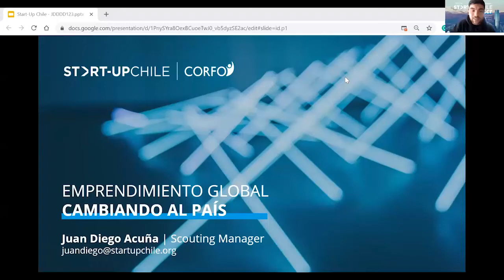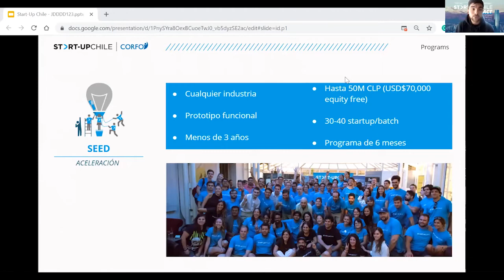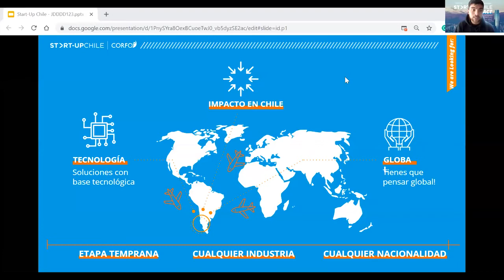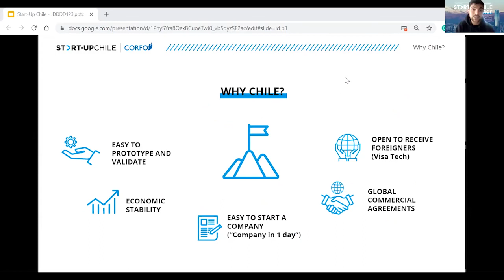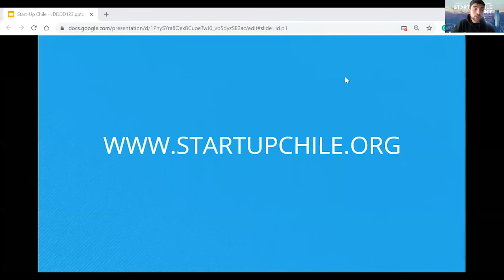Start Up Chile | Pitch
Start-Up Chile (SUP) is a public startup accelerator created by the Chilean Government for high-potential entrepreneurs to bootstrap their startups and use Chile as a foundation. Today, Start-Up Chile is the leading accelerator in LATAM, among the TOP 10 globally, and one of the biggest and most diverse startup communities in the world. Start-Up Chile has been a global game changer. After it was created, 50 countries followed suit and created similar programs.